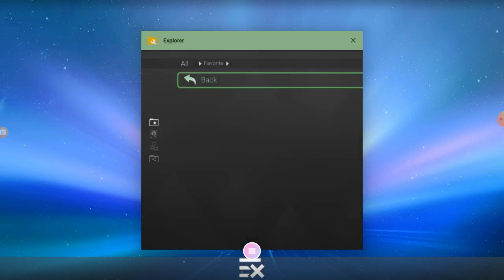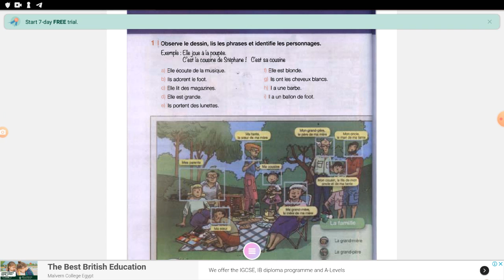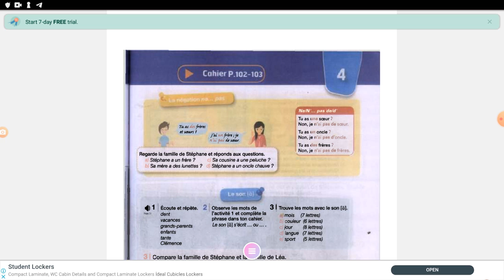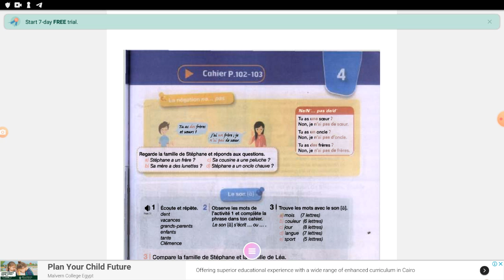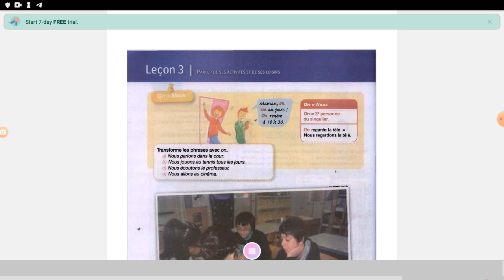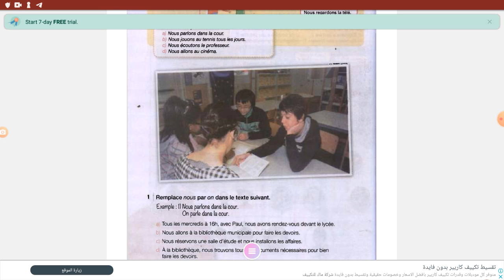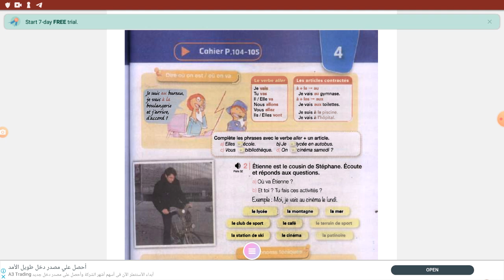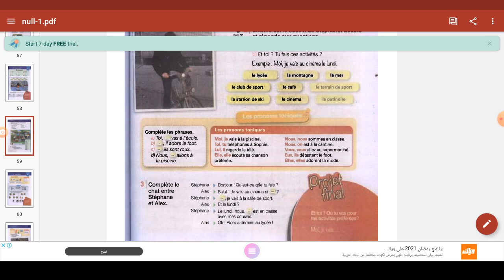French sec 1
M Marwa Elwan